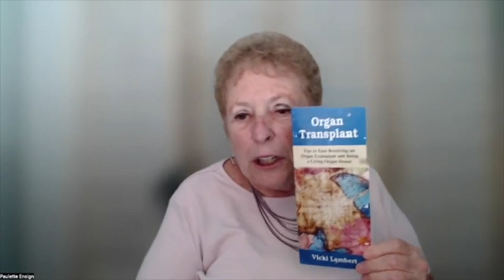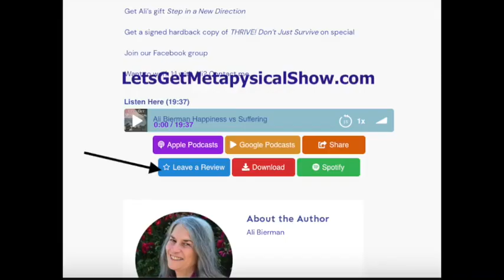Life Gets Better With Age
Life looks better and better as you get older.

You first met Paulette Ensign when she shared her  unique business  during this episode:

Today she is my guest on  the Let’s Get Metaphysical Show where our fun chat goes places - well, let’s say places you may not expect. Lots of fun and deep wisdom to open your heart and expand your mind.

If you have not yet done so, explore the possibilities for your future in practical and exciting ways. As Paulette reminds us, we are each expert at something.

Remember to join our Facebook group.